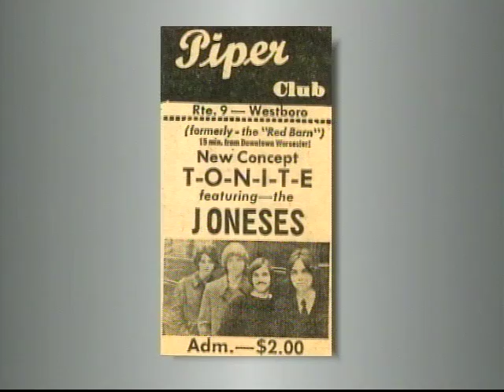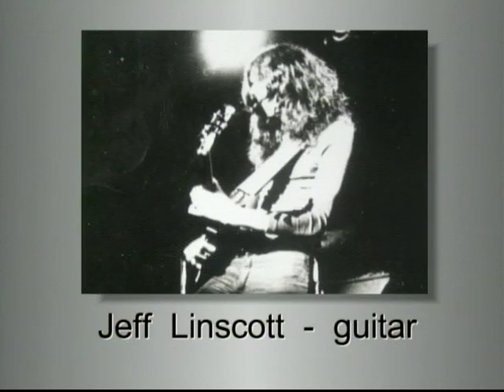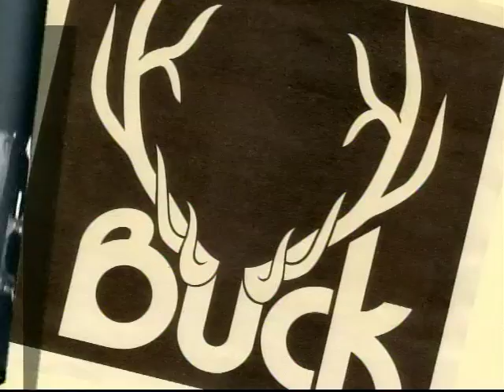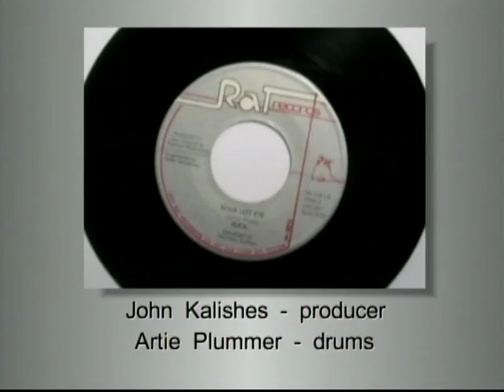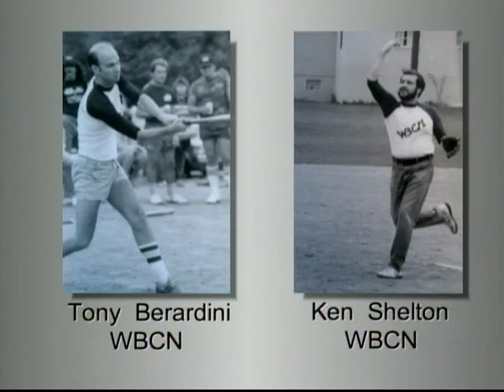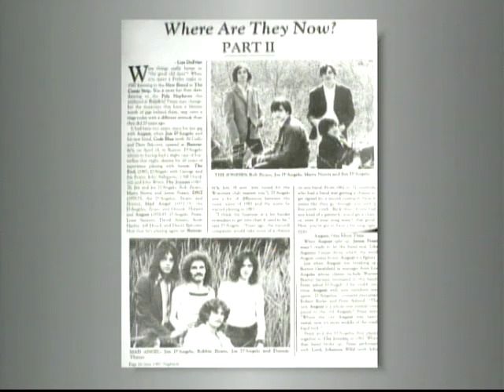The Joneses (1970) - August (1985)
the various bands of Jimmy D'Angelo & Jamie Pease:
The Joneses (Jimmy & Jamie),
Johanna Wild (Jamie),
Buck (Jamie),
Mad Angel (Jimmy),
Pretty Poison (Jimmy),
August (Jimmy & Jamie).